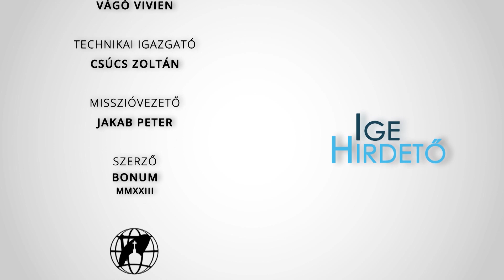Igehirdető - Korzenszky Richárd OSB tihanyi emeritus perjel - 2023.10.13.